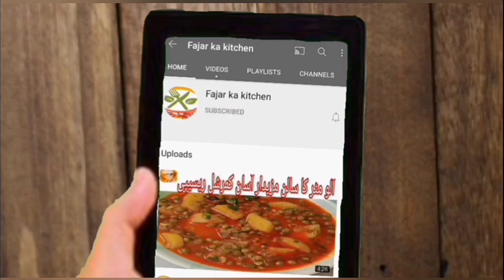Bread chicken Chinese patties Bread chicken Chinese petties homemade recipe l Ramzan special By FKK